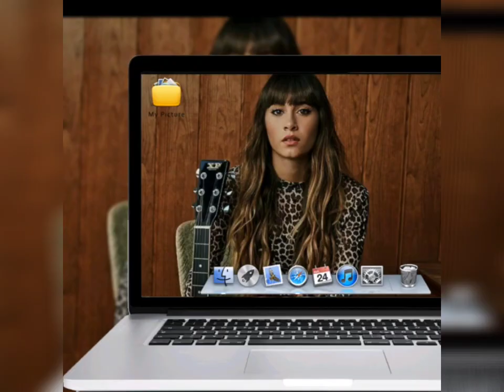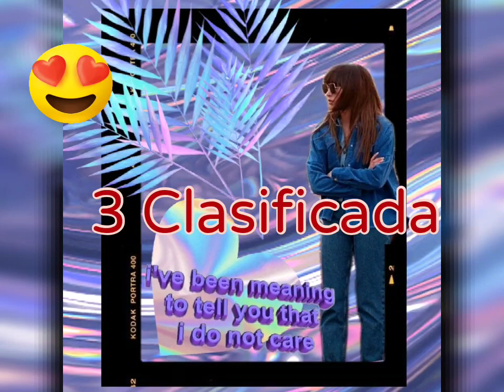3 PHOTOS EDITS AITANA WEEK 20 - AITANACLUBDEFANS2020